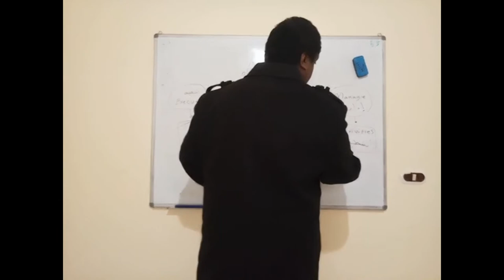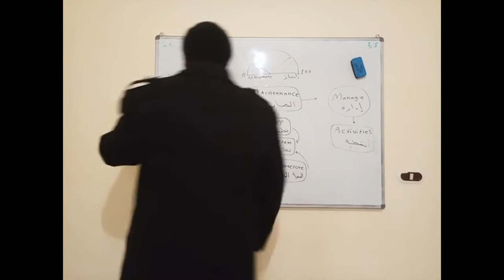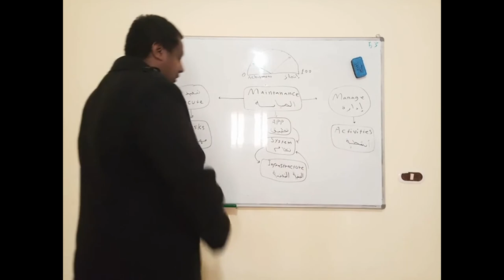تطبيق | تشغيل و صيانة